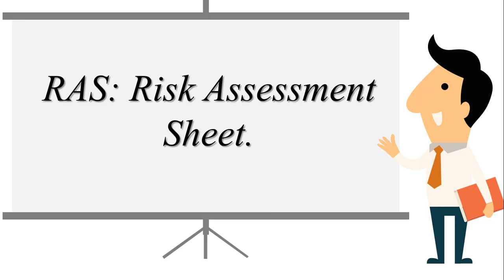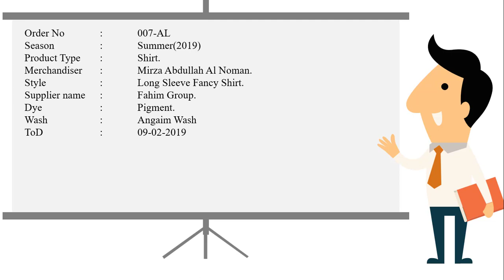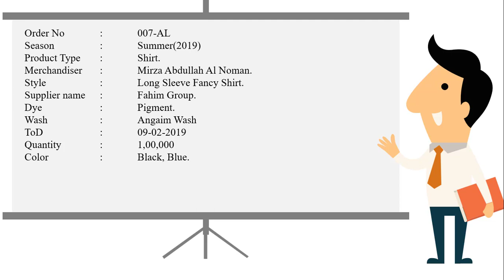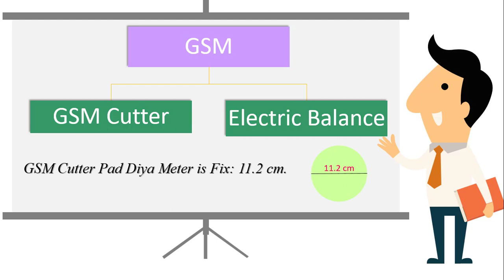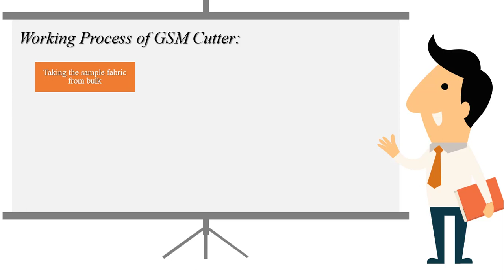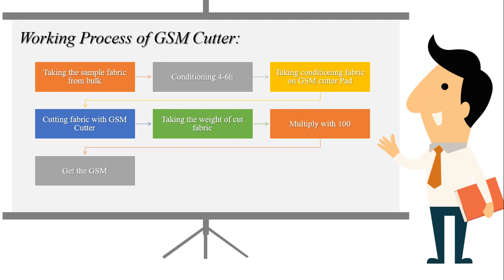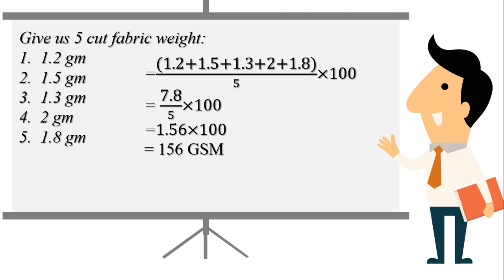Textile Testing Class V | Anytime Learning | Mirza Abdullah Al Noman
Textile Testing Class V